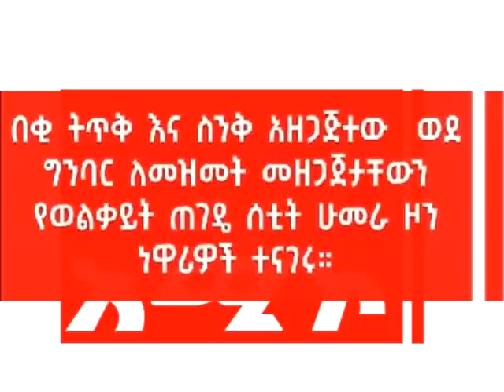በዋና ዋና ዜናችን የአማራ ክልል ሕዝብ በሕዝባዊ ማእበል መነሳቱን የተመለከቱ ዜናዎችን ይዘናል፡፡